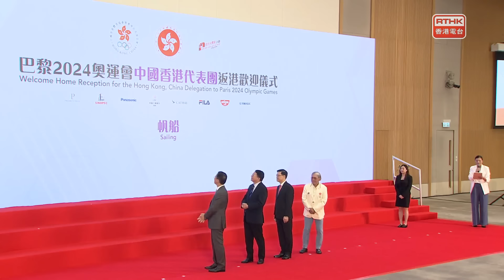巴黎2024奧運會中國香港代表團返港歡迎儀式：巴黎2024奧運會中國香港代表團返港歡迎儀式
巴黎2024奧運會中國香港代表團返港歡迎儀式。